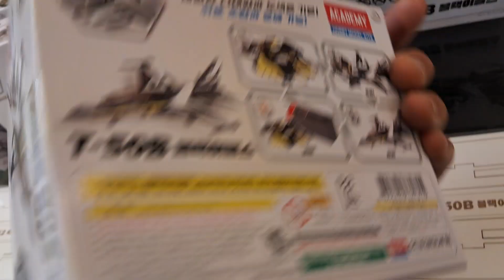아셈하비 용산본점 아카데미과학 판매점